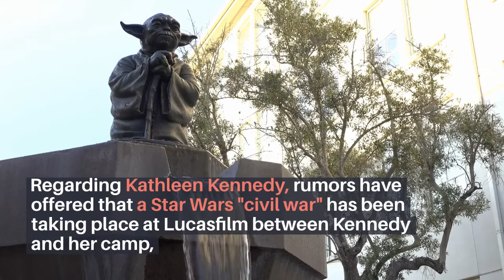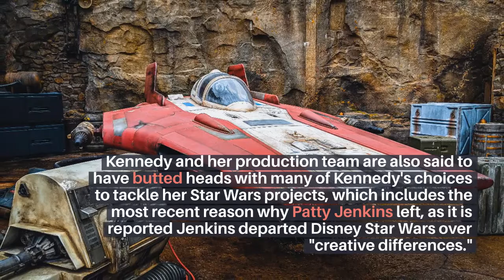Jon Favreau and Dave Filoni Are Saving Star Wars! Movie Rumored!